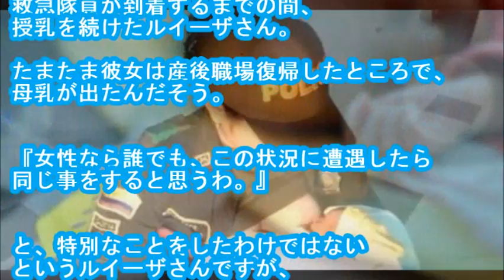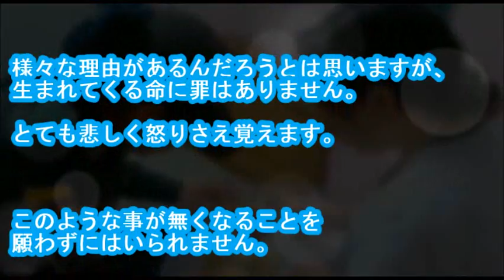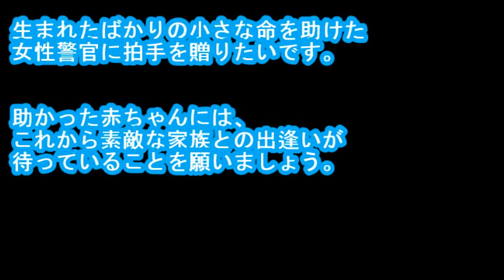【感動する話】ママさん警官のファインプレー！森に産み捨てられた赤ちゃんにした事とは！？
・メールで貰う 『赤ちゃんが捨てられています！！

今月12日、通報を受けたのはコロンビアの警察署に勤務する婦人警官・ルイーザさん。急いで現場に向かうとそこは森。薮の中でそれは小さな小さな赤ちゃんが泣いていました。
生まれてからそんなに時間は経過していないであろうその小さな体にはまだ、臍の緒が付いたままでした。